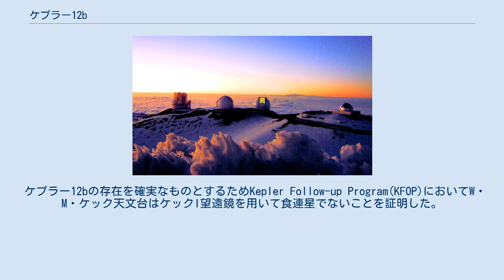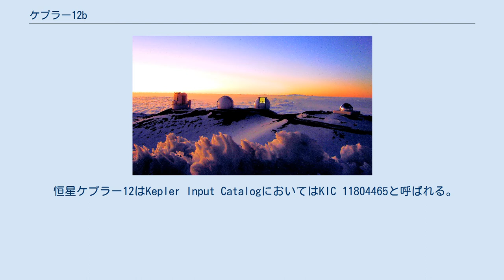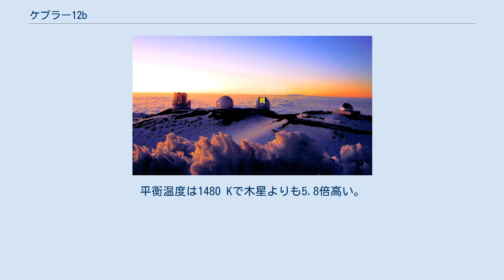ケプラー12b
ケプラー12b（英語: Kepler-12b）とは地球からりゅう座の方向に900パーセク先にある太陽よりやや大きい恒星、ケプラー12を公転している太陽系外惑星である。
質量は木星の0.4倍であるのに半径が木星の1.7倍近くある異例のホット・ジュピターである。
2011年にケプラー宇宙望遠鏡の観測によりトランジット法で発見された。
発見の成果は同年9月8日に公表された。
 この惑星を発見したNASAのケプラー宇宙望遠鏡はトランジット惑星を発見するために継続的に宇宙の一地域を観測した。
恒星面を惑星が通過すると恒星がわずかに減光したことが検出され、それが周期的に起こるため惑星による減光かを判断した結果、惑星のトランジットが原因であるという証拠が出た。
発見当時は恒星はケプラー12とは呼ばれておらず、KIC 11804665やKOI-20と呼ばれていた。
 ケック天文台はケプラー12の光度の変化が連星によるものではないと証明した。
 ケプラー12bの存在を確実なものとするためKepler Follow-up Program(KFOP)においてW・M・ケック天文台はケックI望遠鏡を用いて食連星でないことを証明した。
WIYN天文台はスペックル・イメージングを使った調査でケック天文台による証明を補助し、他の恒星からの影響でもないことを証明した。
2009年9月9日にはパロマー天文台がヘール望遠鏡に搭載されたPHAROカメラで得られた近赤外線の画像によりケック天文台とWIYN天文台の証明を再確認した。
 ケック天文台は分光器HIRESを用いてケプラー12の視線速度をケプラー12bの特徴をより詳細に知るために測定した。
視線速度の測定からケプラー12bの存在が確定し、1年半に及ぶデータの処理・解析から質量、半径、密度が求まった。
 スピッツァー宇宙望遠鏡による再調査も行われ、ケプラーにより発見された巨大な系外惑星による恒星面通過を観測する"プログラム#60028"が実行された。
その結果｢逆転層｣と呼ばれる現象は起こっていないと仮に結論づけられた。
 恒星ケプラー12はKepler Input CatalogにおいてはKIC 11804465と呼ばれる。
スペクトル型は早期のGあるいは晩期のFと分類される。
また、太陽に似ており、主系列星としては終わりを迎える矮星で赤色巨星に進化するだろうと考えられている。
地球からの距離は904pcあり、単位を光年に換算すると約2947光年である。
視等級は13.4で肉眼では見えない。
 太陽とは似ているもののわずかに太陽よりも質量は大きくイオンに富んでおり温度が高い。
しかし、半径は太陽の約1.5倍もある。
 ケプラー12bは木星の0.431倍の質量、1.695倍の半径を持つ。
木星の半分の質量しかないにもかかわらず木星の約1.7倍の大きさを持つことから密度は0.110g/cm3と非常に低く、半径異常が起こっている。
現在はまだ半径異常の詳細な科学モデルは明確になっていないが、惑星の初期の活動を起因とするものだと考えられている。
ケプラー12bは比較の対象となることもある。
例えばHD 209458 bとはエネルギーの放出量が類似していることから比較されることがあり、TrES-4とは半径が類似していることから比較されることがある。
 ケプラー12bは軌道長半径が0.556 auで、平均軌道距離は地球と太陽間の距離の5%に相当する。
その軌道を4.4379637 日で公転する。
軌道傾斜角は88.86°で基準面とは直交している。
密度は0.111g/cm3で水の約10分の1である。
平衡温度は1480 Kで木星よりも5.8倍高い。
また、軌道離心率は0.01未満とされ、ほとんど円軌道である。